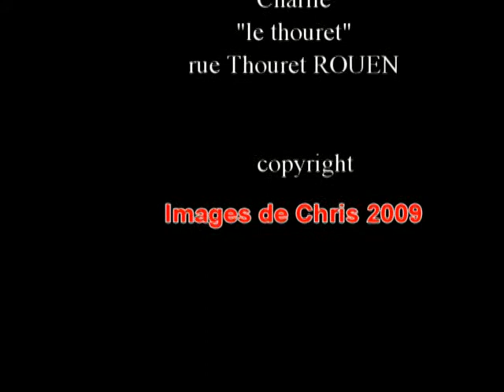Monsieur Totalitaire (groupe KTN)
KTN - Monsieur Totalitaire (extrait) - Fete de la Musique ROUEN - 21 juin 2009 - rue Thouret